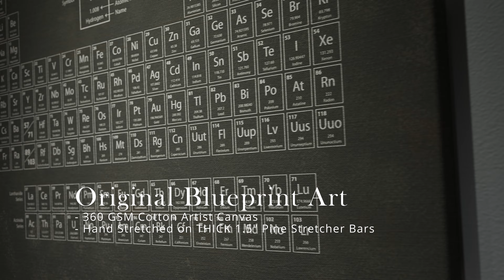Periodic Table Man Cave Canvas Art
Vintage Science Man Cave Art from Cutler West